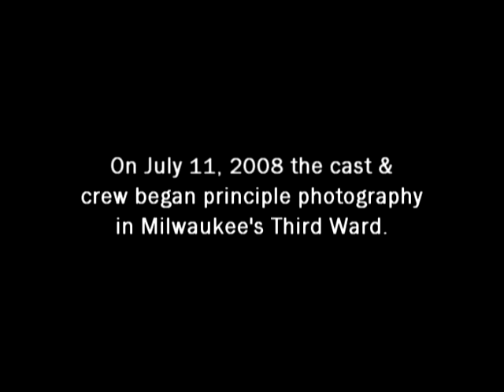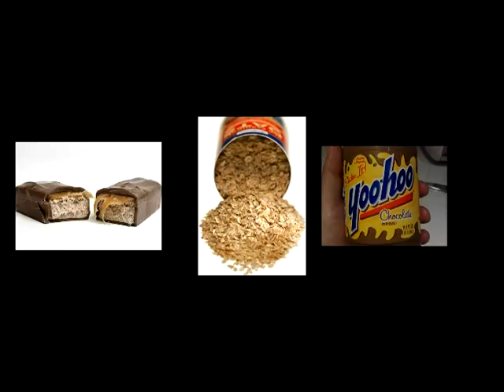Making of THE VIOLINIST short film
Thankfully Mark Foote was running around shooting stuff so I was able to stitch this little featurette together for people that like this kind of stuff!